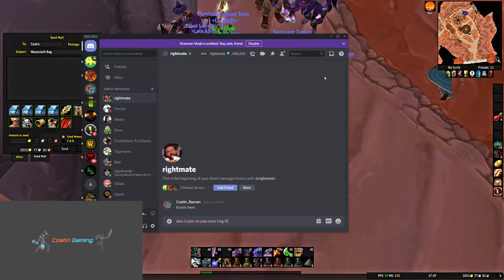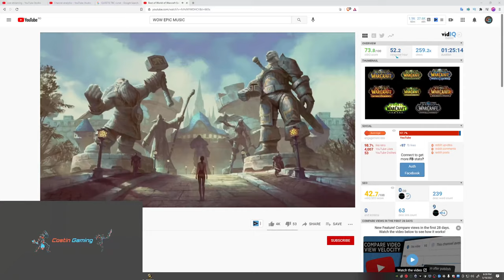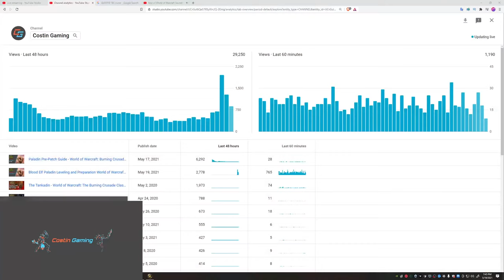Blood Elf Paladin Leveling and Preparation World of Warcraft: Burning Crusade Classic Pre-Patch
Preparing for the launch of the TBC Pre-Patch, leveling a mage alt on Gehennas.

Special thanks to:

Yolosapien
Fred
JKPrimative
Kurtis
RatEmperor
connor
Sean
Sinnelleos
Anton
Phillip
CB
Crix
Mederic
NL
Lina
Dan
Filip
Christopher
Whale
8GREENC
Vlad
Lorem
Haseo190
RhadigarTV